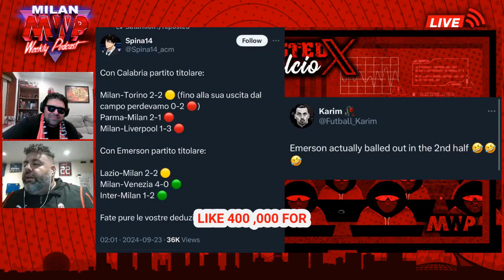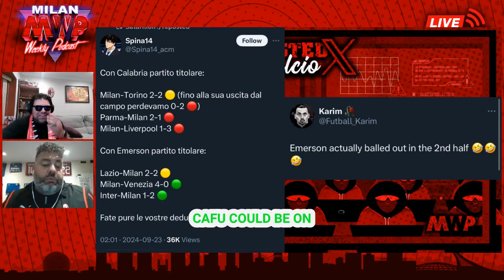MWP Miracolo del Derby: The Game-Changing Cross?!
Milan Weekly Podcast discusses the Milan Derby victory and upcoming games.